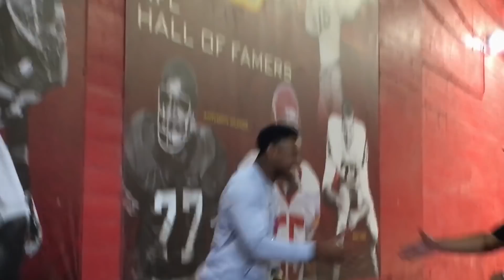JuJu Smith-Schuster Goes to USC Homecoming | JuJu TV - Episode 1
Was back at USC during my bye week for Homecoming! It was lit!

USC Football content from : USC Athletics